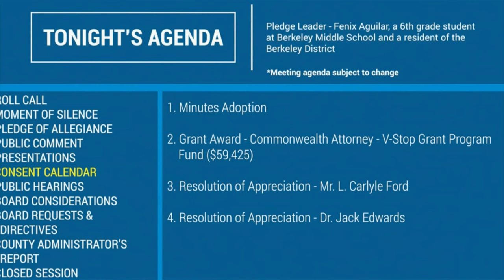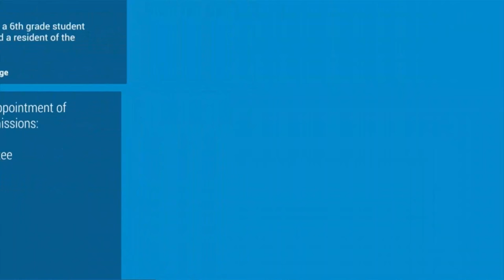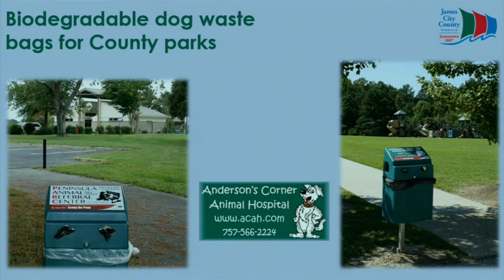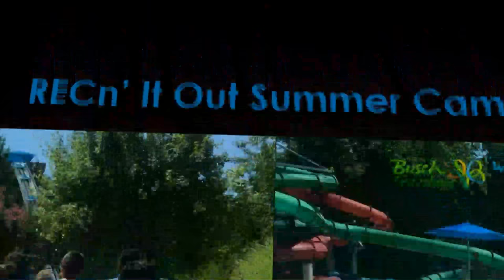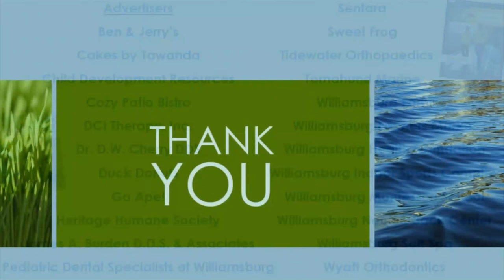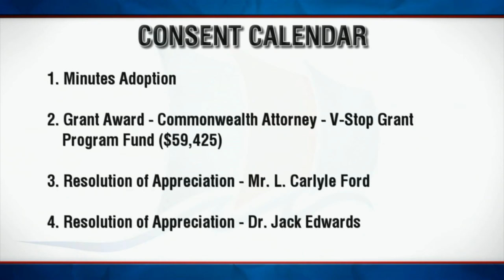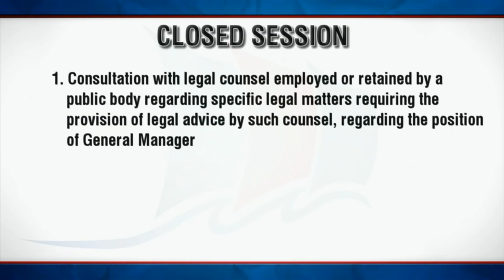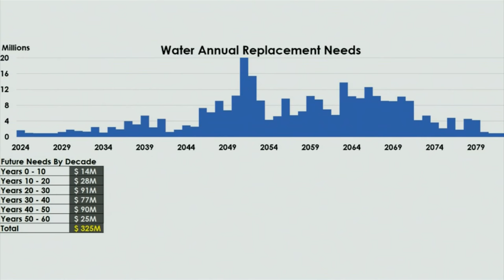Board of Supervisors Regular Meeting - March 13, 2018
4:06 Statement about Senate Bill 942

PRESENTATIONS:
26:28 VDOT Quarterly Update
54:51 Parks and Recreation Sponsorship Recognition
1:00:15 Introduction of New Police Officers

PUBLIC HEARINGS:
1:17:37 Ordinance to Amend and Reordain Chapter 22, Wetlands
1:20:14 Yard Works SUP Amendment

BOARD CONSIDERATIONS:
1:25:40 Contract Awards - Fire Station 2 HVAC Replacement ($223,500) and Fire Station 5 HVAC Replacement ($217,500)

Looking for a different portion of the meeting? Visit the On Demand site, select what meeting you're looking for and click on what you need in the index.

James City County Board of Supervisors regular meeting held on March 13, 2018.